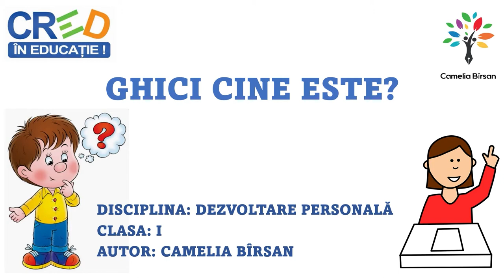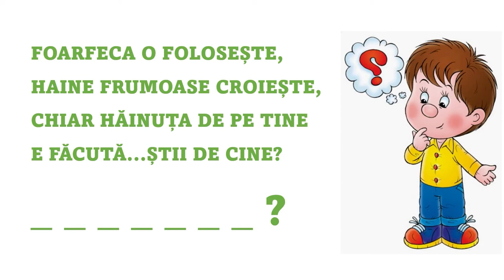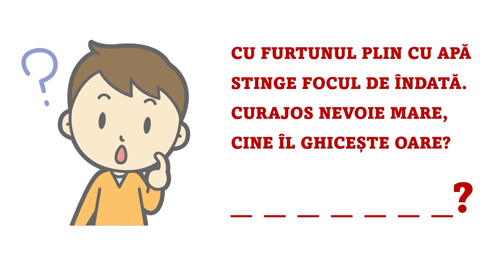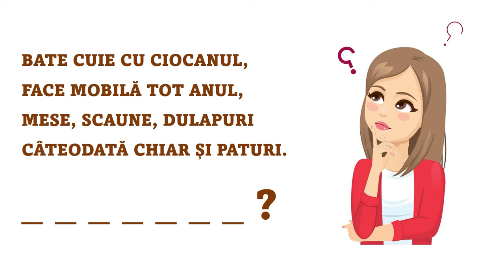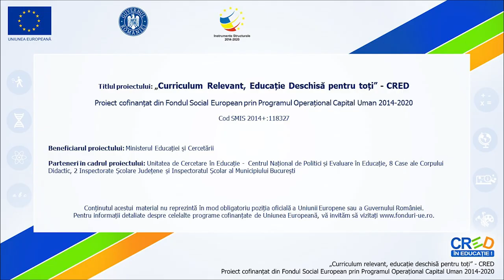Ghici cine este?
Resursa face parte dintr-o serie de resurse care explorează meserii cunoscute sau preferate de elevi: după denumire, activități principale, unelte și instrumente, loc de desfășurare: Ghici cine este? Ce lucrează oamenii?
Instrumente și unelte, Unde lucrează oamenii?

Prin intermediul acestei resurse elevii vor identifica meserii cunoscute din ghicitori prezentate atât în scris cât și citite.

Scopul resursei:
- Identificarea corectă a meseriei sau ocupației;
- Identificarea unor caracteristici specific meseriei/ocupației;
- Denumirea corectă a meseriei/ocupației în funcție de gen;
- Dezvoltarea creativității.

Rezultate așteptate:
-dezvoltarea unei atitudini pozitive față de meserii/ocupații;
-explorarea dimensiunii de gen în diverse profesii/ ocupații;

Prin utilizarea acestei resurse elevii vor participa la o secvență de învățare interactivă, în care sunt prezente sarcini de învățare amuzante și creative.